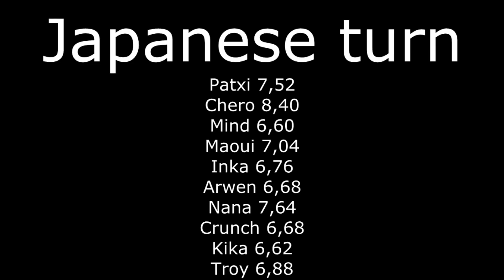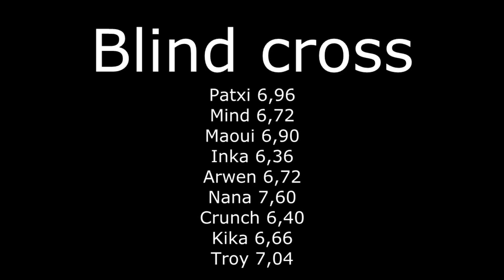Agility training, japanese turn vs blind cross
Ejercicio basado en una pista de Jan Eigel Eide